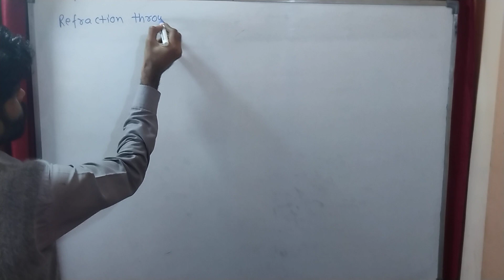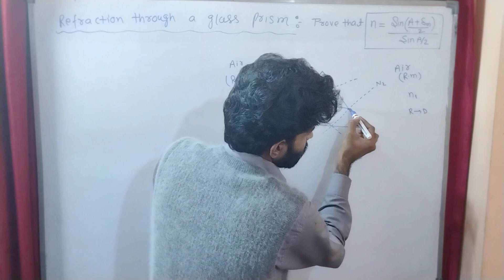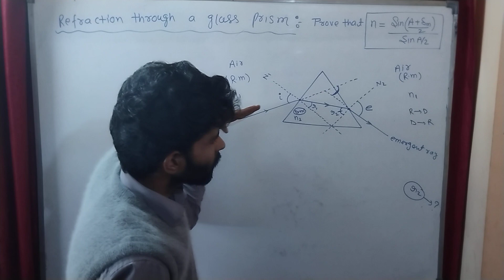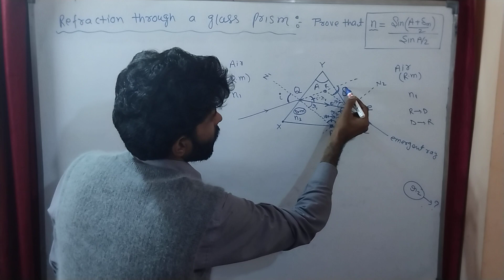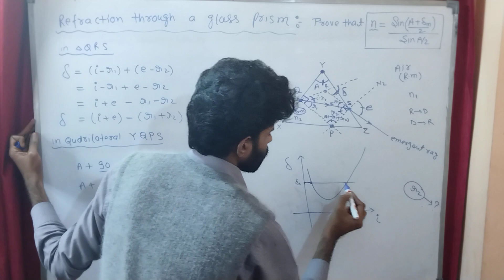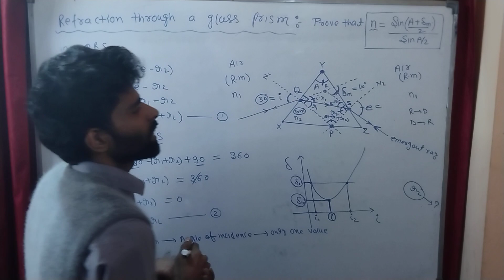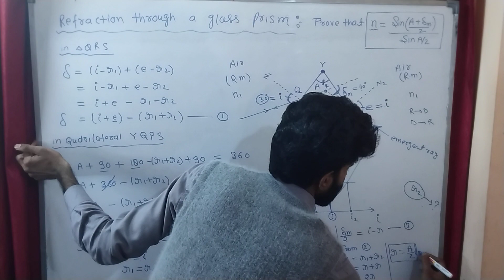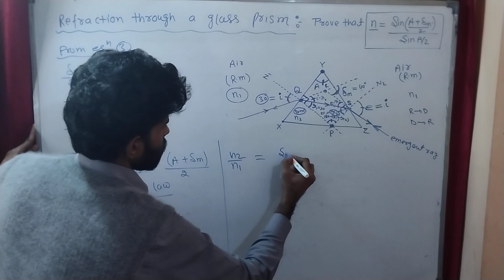class-12th Refraction through a glass prism derivation.CBSE#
class-12th physics refraction through a glass prism ##